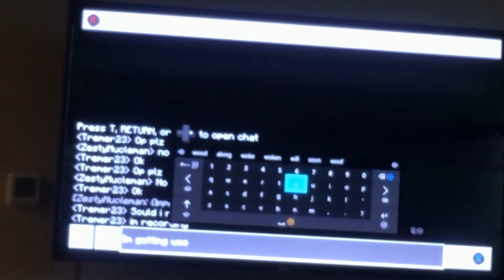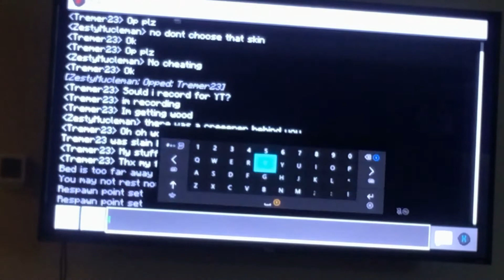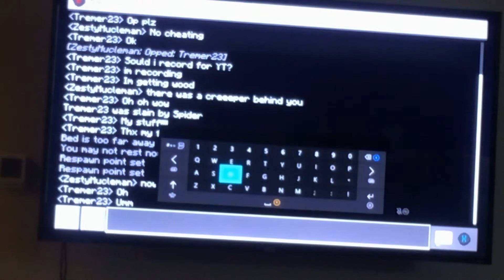Survival with zestyMucleMan (part 1)